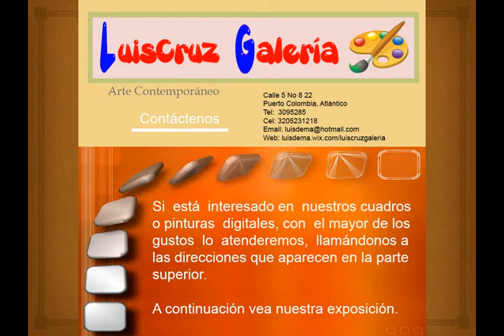Exposición LuisCruz Galería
Son pinturas digitales creadas en Photoshop CS5 y CS6. Todas sobrepasan el metro de ancho y alto. No quiero herir a nadie es un homenaje al maestro Omar Rayo. No estaba dedicado al arte por estar en tiempo completo al aréa adminsitrativa, ahora que estoy en una etapa de ocio retome este tema al cual pienso dedicarle un tiempo mientras me salen otros proyectos.  Si están interesados me pueden llamar al anuncio que aparece en el video. Recuerden todo ha sido pintado por mí. Tengo todos lo patrones donde demuestra que no es ningún plagio.